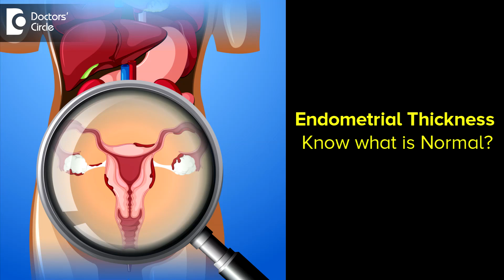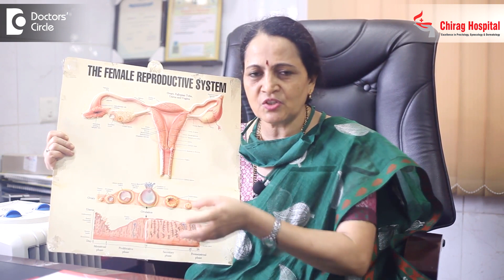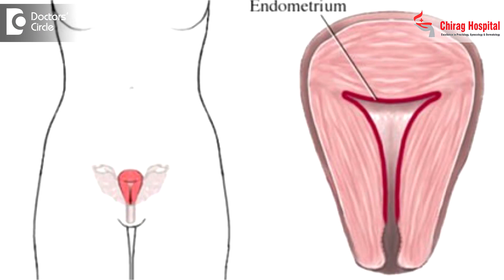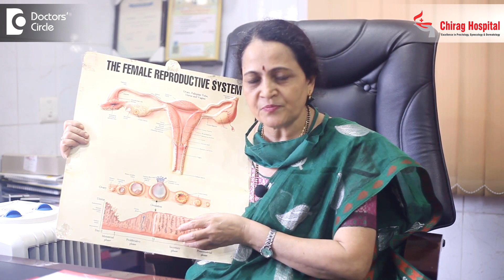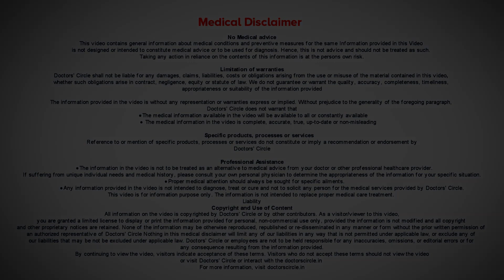Endometrial Thickness. Know what is Normal !!! - Dr. H S Chandrika | Doctors' Circle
Consultant Obstetrician & Gynaecologist | Charma Chirag Hospital J P Nagar Phase 2, Bangalore
There are so many things about Endometrium. Endometrial Thickness  varies on  different phases in  a  woman’s cycle  , it  also  varies  in the life of  a woman.   It will be differential  menopausal lady.  Routinely what happens is all our  body  system on the female,  it  depends on the release of the  hormones of  estrogen and progesterone.